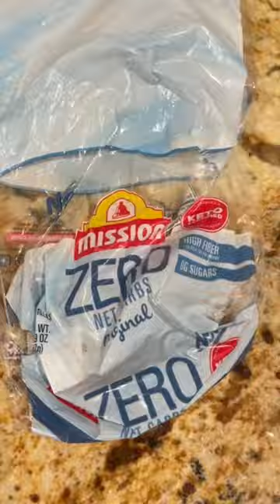Low cal been and beef flautas🌮🫘